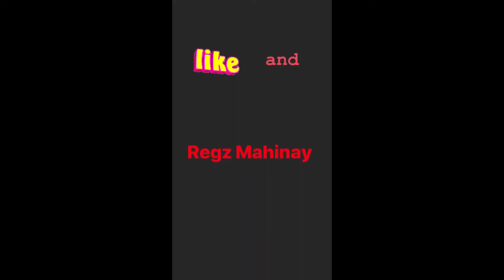How to cook Humba Bisaya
Humba Bisaya                                            Humbà, also spelled hombà, is a Filipino braised pork dish originating from the Visayas Islands of the Philippines. It traditionally uses pork belly slow-cooked until very tender in soy sauce, vinegar, black peppercorns, garlic, bay leaves, and fermented black beans sweetened with muscovado sugar.